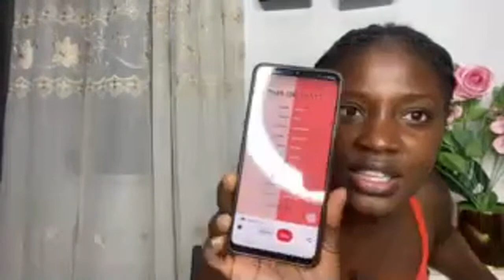LIVE Q&A, MY GHANAIAN BOARDING HOUSE EXPERIENCE ,DATING APPS|| thewendyminta